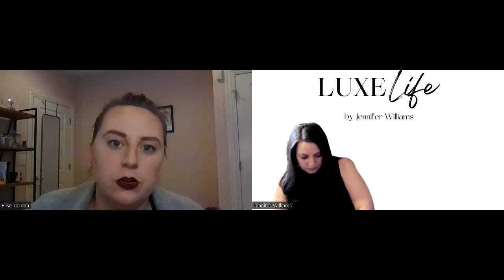Lending Questions? Elise has the answers!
Tune in as we sit down with Guaranteed Rate Affinity’s Elise Elizalde. We discuss the latest hurdle we overcame at the closing table. When we had questions, Elise had answers! When you select an expert to represent you, you’re not only choosing that expert but also their team as well. After calling Elise we were able to provide answers to our client’s real time rather than trying to figure it out on our own.
Have questions or are you looking for a lender who cares about her clients and her team?